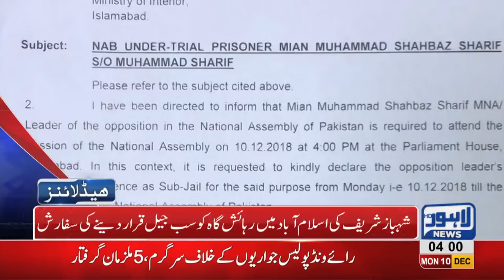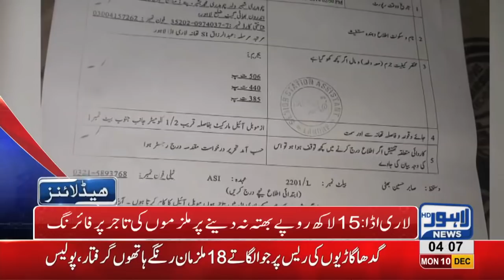04 AM Headlines Lahore News HD – 10th December 2018